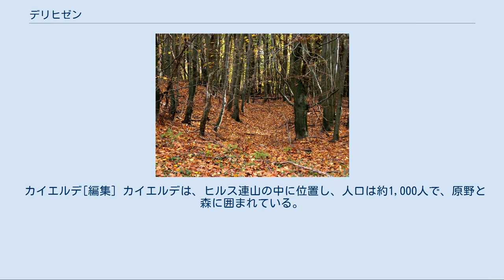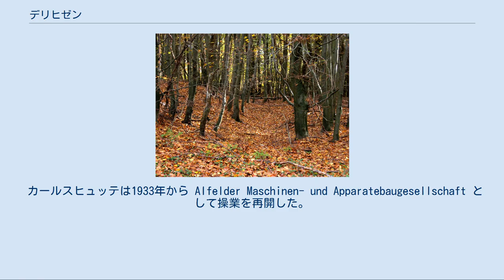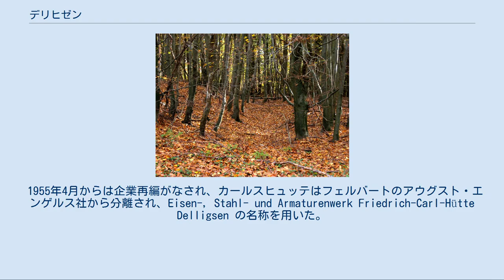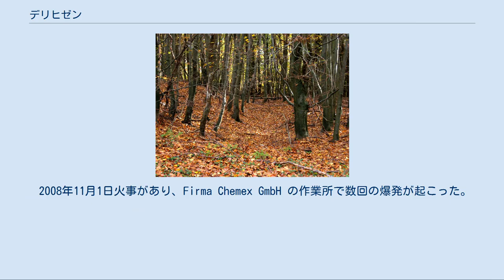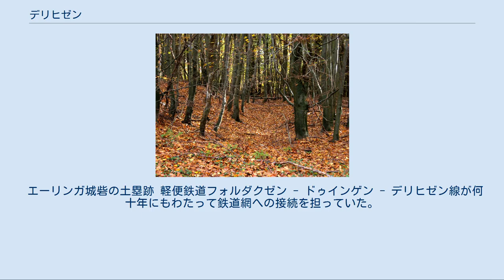デリヒゼン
デリヒゼン (Delligsen) は、ドイツ連邦共和国ニーダーザクセン州ホルツミンデン郡に属すフレッケン（古くから市場開催権など一部の自治権を有していた町。以下、本項では便宜上「町」と記述する）である。
デリヒゼンは、ヨーロッパにおける農村振興政策であるLEADER事業に基づいて創設されたニーダーザクセン州南部の市町村が自由意思で締結した連合体であるレギオン・ライネベルクラントの一員である。
 デリヒゼンは、北のロイベルク、北東のシュタインベルク、南東のゼルター丘陵、南と西のヒルス山地、北西のイート山地に囲まれたライネベルクラントに位置している。
町を、ライネ川の南西の支流であるヴィスペ川が流れている。
 この町は南東から時計回りに以下の市町村と境を接する。
アインベック（ノルトハイム郡）、市町村に属さない地域であるヴェンツェンとグリューネンプラン（ホルツミンデン郡）、コッペングラーヴェ（ザムトゲマインデ・ドゥインゲン）、アルフェルト、フレーデン（ザムトゲマインデ・フレーデン）（コッペングラーヴェ以降はいずれもヒルデスハイム郡）。
 この町の基本条例 §1 Abs.2 によると、フレッケンとしてのデリヒゼンは以下の6つの地区からなる。
 グリューネンプラン[編集] グリューネンプランはヒルス連山の中、海抜約 300 m に位置する静養地である。
ヒルス連山の最高地点は、海抜 480.4 m のブローセ・ツェレである。
 ホーエンビューヒェン[編集] ホーエンビューヒェンはヒルス山とロイベルクの間に位置し、人口約600人である。
 カイエルデ[編集] カイエルデは、ヒルス連山の中に位置し、人口は約1,000人で、原野と森に囲まれている。
 デリヒゼンはコルヴァイ修道院の文書中850年にはすでに Disaldishusen として何度か言及されている。
この修道院は隣接するカイエルデとゲルツェンに所領を獲得していた。
 1007年、ヒルデスハイム司教区のベルンヴァルト司教によって作成依頼された国境記録中にデリヒゼンの南のエーリンガブルク場が記述されている。
しかし発掘調査は、ここがもっと古い入植地であることを示している。
 1140年コルヴァイ修道院から封土を与えられた非貴族家デリヒゼン家の名が記されている。
この家門は13世紀以降は近隣の城にちなんでホーエンビューヒェン家として記録されている。
領主権は1355年に貴族のホムブルク家を経て、1409年からヴェルフェン家のものとなった。
 1691年に製紙工場が設立され、極めて早いこの町の工業化が始まり、1735年からは、公爵家が経営するカールスヒュッテ（カールの精錬所）が設立され、ヴェスペ川の水力とヒルス山の木材が、この地で産出する鉄鉱石の精錬のために用いられるようになった。
1736年5月24日に採鉱のためのフリードリヒ・カールス・ヒュッテ・ツー・デリヒゼンが製鉄所として設立された。
1871年にカールスヒュッテ・アイゼンヒュッテAGという社名に変更された。
1895年には精錬が、1896年に鉄鉱石の採掘が中止され、企業活動は純粋な鋳造所に制限された。
1901年2月に破産した。
後継企業はブラウンシュヴァイク＝ハノーファー機械工業AGであった。
ベルンブルク機械工業との合併後、カールスヒュッテはこの社名を用いた。
1917年に機械・自動車工業アルフレート/デリヒゼンと改名したが、1930年に再び破産した。
 カールスヒュッテは1933年から Alfelder Maschinen- und Apparatebaugesellschaft として操業を再開した。
1938年にフェルバートの アウグスト・エンゲルス精錬所がこの精錬所の運営を引き継ぎ、1944年には1,200人を超える従業員を擁していた。
 デリヒゼンの墓地には、国家社会主義の時代に命を落としたソヴィエト人強制労働者の墓がある。
数多くの収容施設に約1,500人のロシア人、ウクライナ人、ポーランド人、イタリア人、フランス人が収容され、アウグスト・エンゲルスGmbH の軍需工場での労働を強いられていた。
工場の敷地には、この会社が設立した職業訓練施設もあった。
同じ墓地には強制収容所で殺害されたデリヒゼンのユダヤ人の記念碑も建てられている。
 1955年4月からは企業再編がなされ、カールスヒュッテはフェルバートのアウグスト・エンゲルス社から分離され、Eisen-, Stahl- und A...